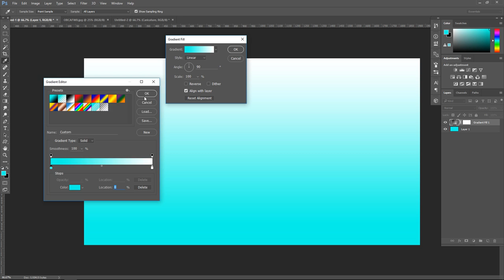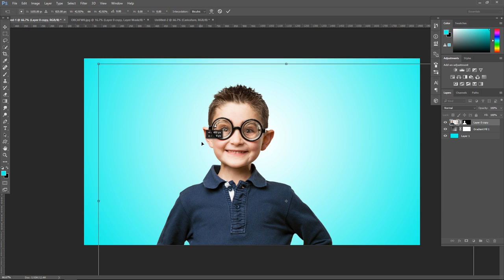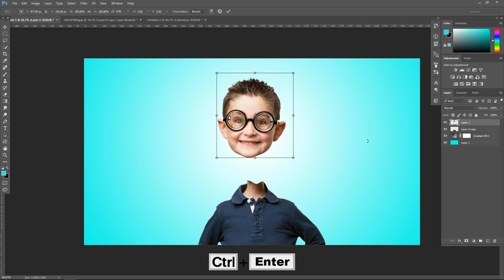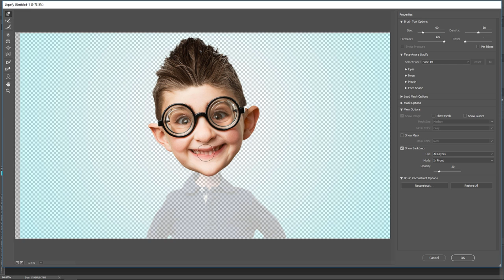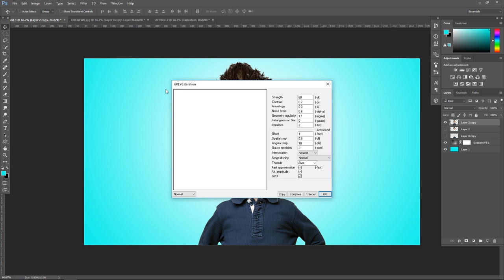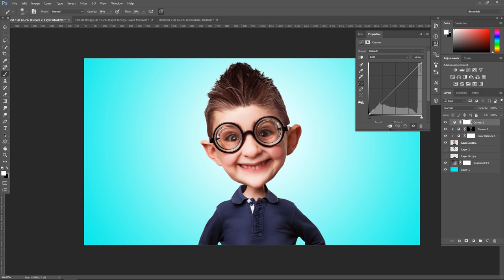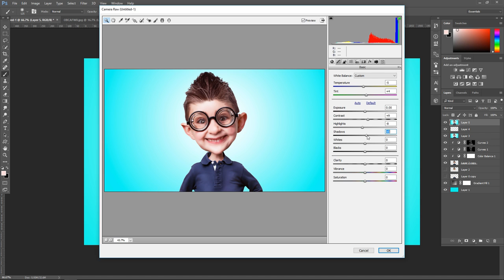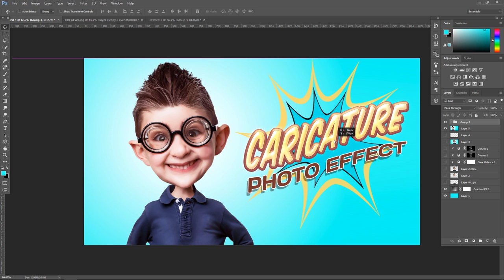Caricature Photo Effect - Photoshop Tutorial | Caricature Cartoon Effects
In this Tutorial, Learn How to make Caricature Photo Effect in Photoshop and Caricature Cartoon Effects by using Photoshop cc. This Manipulation Tutorial showing how to Your Photo and Picture into Cartoon effect and Caricature effect in Photoshop. You can also learn photoshop adjustments tools, photo filter, Liquify Tool and photoshop camera raw to put beautiful cartoon effects.

Happy Watching. . . ≧◉◡◉≦

More Tutorial
RESOURCES USED.
©Photo Credit:
Kid with a glasses
Designed by Asierromero - Freepik.com
♫ Audio use ➧
MORE FROM yk design :
yk design